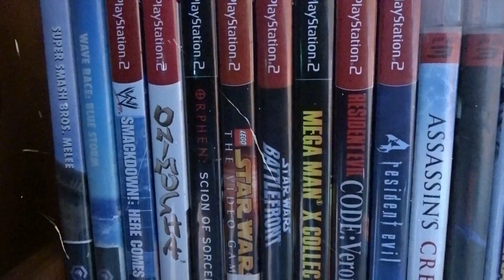The Legend Of Zelda A Link To The Past - Gameplay Parte 04 (Camino a la Torre de Hera)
En esta ocasión conseguiremos las aletas de Zora, el espejo mágico y  el cetro de hielo y encontraremos nuestro camino a la torre de Hera.